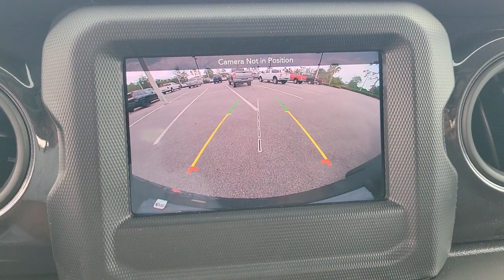2023 Jeep Wrangler New Smyrna Beach, Port Orange, Daytona Beach, Deltona, Sanford, FL W669508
Earl Clearcoat New 2023 Jeep Wrangler Sport Altitude available in New Smyrna Beach, Florida at New Smyrna Chrysler. Servicing the Port Orange, Daytona Beach, Deltona, Sanford, FL area.